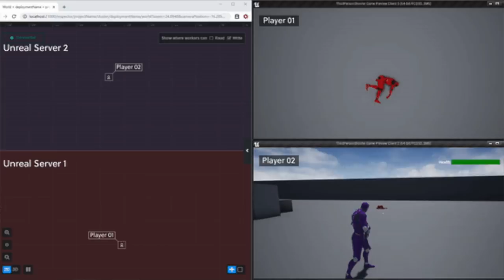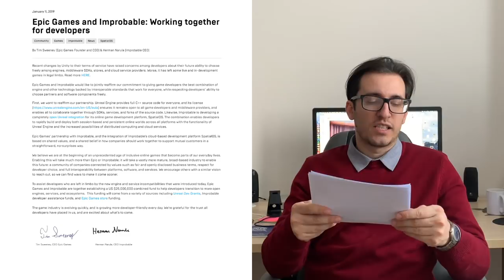Improbable and Unity dispute | Improbable and Unreal $25M Fund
In this video we take a quick look at what is happening in raging dispute Unity and  Improbable.io and their product SpatialOS.
And Unreal joining with Improbable to create $25M fund for game developers.

Welcome to community of gamers, game developers, game designers, all about business of games.
Learn about world of games.
Understand how to build games that actually get players and make money.